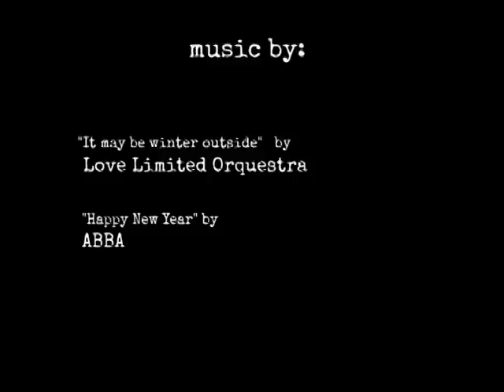NEW YEAR ADVENTURE.avi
New Year in Lapland (Finland)  a trailer for the "Biblioteca de Aventuras with Jenya de Madrid" program.